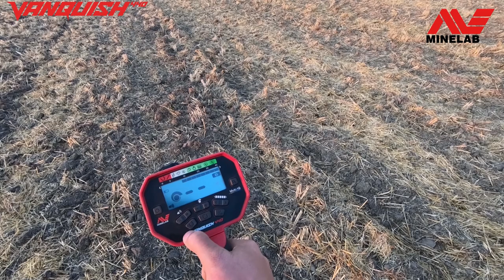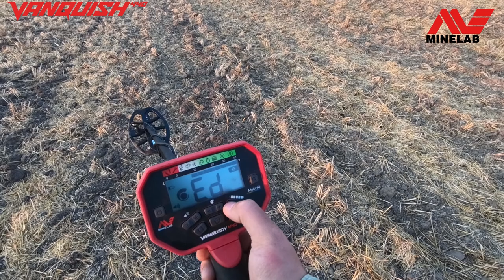#3 Testy -VANQUISH 440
#3 Testy -VANQUISH 440 aka Equinox 440 ;)

Drugi raz upload bo byka zrobiłem :P

Wykrywacze marek: Minelab, Garrett, Nokta Makro, Whites, Armand kupisz u mnie w Lublinie.